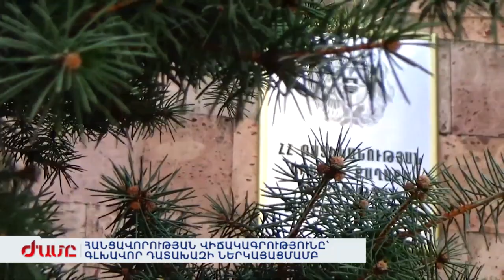ՀԱՆՑԱՎՈՐՈՒԹՅԱՆ ՎԻՃԱԿԱԳՐՈՒԹՅՈՒՆԸ՝ ԳԼԽԱՎՈՐ ԴԱՏԱԽԱԶԻ ՆԵՐԿԱՅԱՑՄԱՄԲ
2022 թվականին տեղի է ունեցել 37  612 հանցագործության, որը նախորդ տարվա համեմատ ավելի է 24%: 155%-ով ավելացել է համակարգչային տեխնիկայի գործադրմամբ կատարված հափշտակությունների դեպքերը, 94%-ով՝ թմրանյութերի ապօրինի շրջանառության, իսկ 78.6% - ով՝ քրեական ենթամշակույթին առնչվող հանցագործությունները: Հանցավորության վիճակագրությունը ներկայացրել է գլխավոր դատախաղ Աննա Վարդապետյանը՝ Ազգային Ժողովում 2022 թվականի իրենց գործունեության մասին հաղորդման շրջանակում։